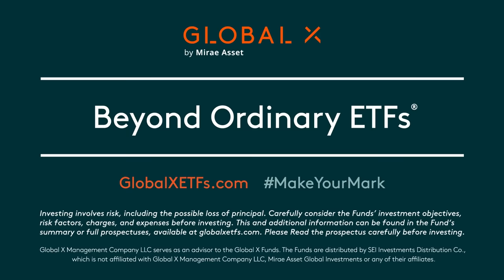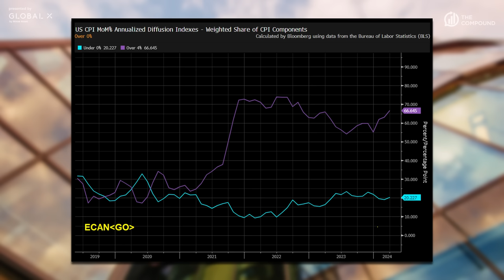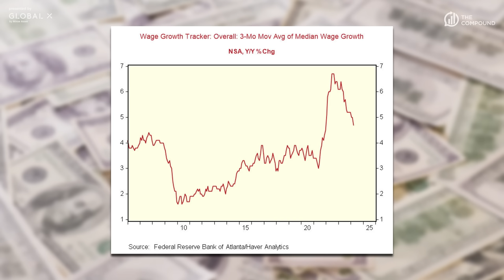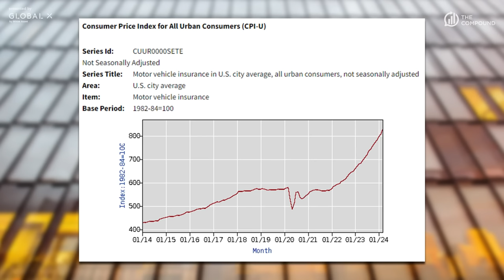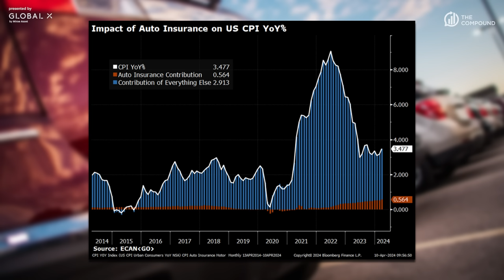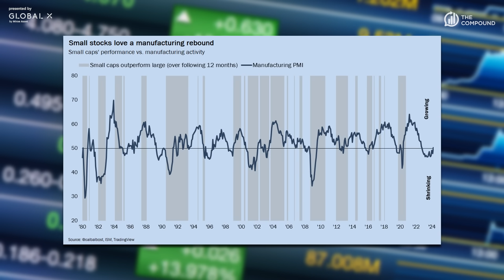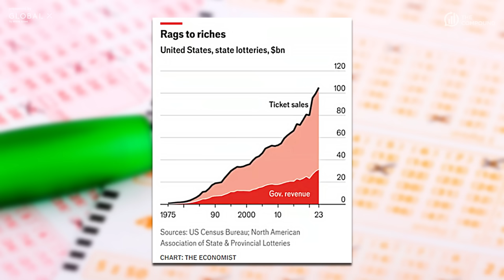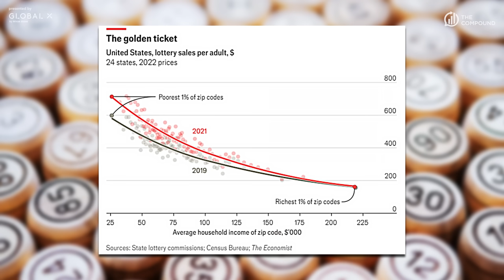Rates Might Go Higher | TCAF 138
On episode 138 of The Compound and Friends, Michael Batnick and Downtown Josh Brown are joined by Dion Rabouin and Callie Cox to discuss: the Fed's next move, why inflation is so stubborn, Larry Fink's shareholder letter, the craziest meme stock yet, why people play the lottery, the problem with housing, and much more!

►00:00 - Cold Open
►09:31 - Intro
►14:14 - WSJ Layoffs
►19:57 - Alphaville Pub Quiz
►23:33 - The Eclipse and Trading
►26:16 - Inflation and Rates
►34:52 - The Consumer is Still Strong
►44:38 - Wage Growth
►46:33 - Auto Insurance
►51:28 - Manufacturing is Back
►59:08 - Larry Fink's letter to Shareholders
►01:08:29 - DXYZ
►01:12:08 - The Lottery
►01:20:43 - Favorites

Inclusion of such advertisements does not constitute or imply endorsement, sponsorship or recommendation thereof, or any affiliation therewith, by the Content Creator or by Ritholtz Wealth Management or any of its employees. Investments in securities involve the risk of loss. Any mention of a particular security and related performance data is not a recommendation to buy or sell that security. The information provided on this website (including any information that may be accessed through this website) is not directed at any investor or category of investors and is provided solely as general information.